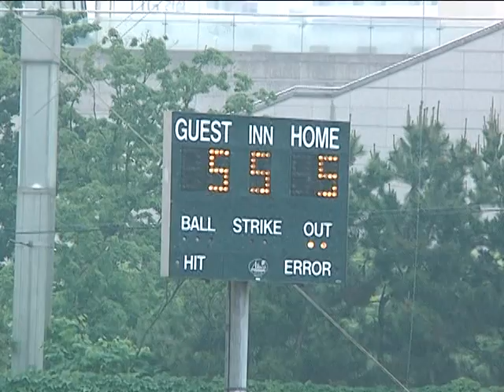AFN Korea - PACWIDE Softball tournament takes place at USAG Yongsan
The Korea PACWIDE Softball tournament is a 4 day long event where Service members and civilians from all over the Pacific gather at Yongsan to compete. KATUSA Corporal Minkyu Bae steps up to the plate to catch the action.